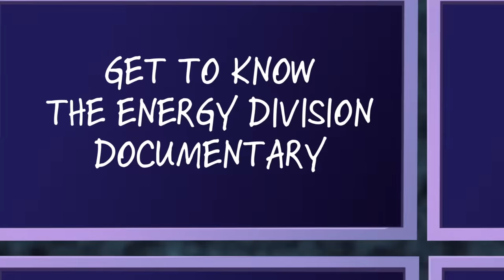Gmod Death Run - The Last of Us Map! (Garry's Mod Funny Moments)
Friends in Video:

BasicallyIDoWrk - @BasicallyIDoWrk
Terroriser - @Terroriser
Nogla - @DaithiDeNogla